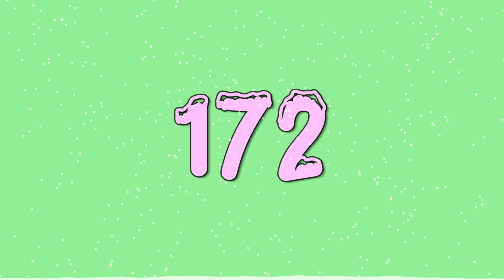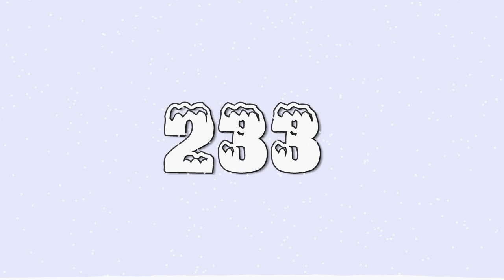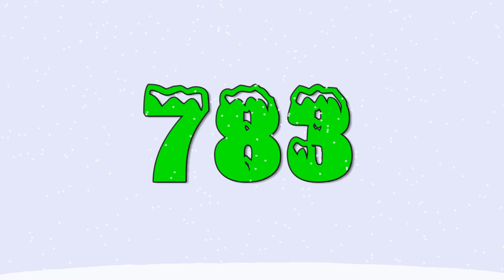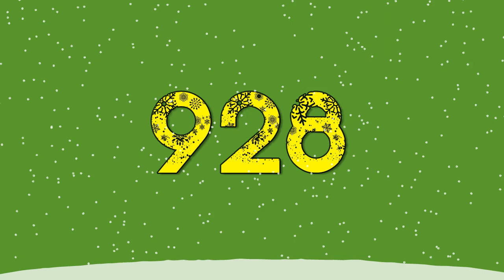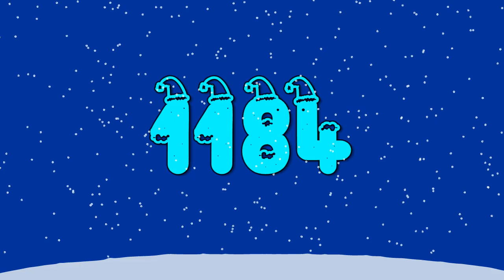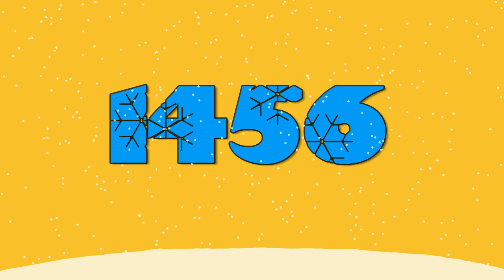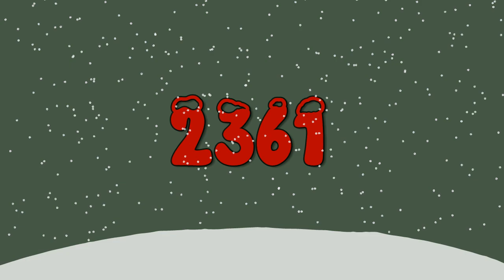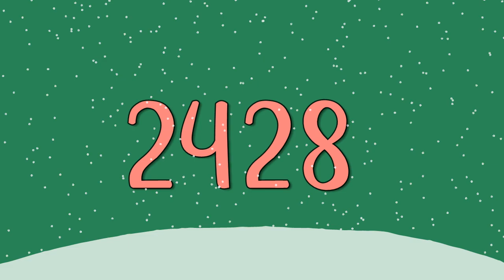"Colorful numbers: From 1 to 2500" Winter.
"Discover the magical world of numbers in the video 'Colorful Numbers: From 1 to 2500'. Each number is presented in bright and unique colors, creating a colorful palette that changes with each passing second. Watch as the numbers come to life, forming a fascinating symphony of shades. It's a short but fascinating journey into the world of magic of numbers and colors!"

winter-day
winter-city
tone-and-debs
starlight
snowy-sparkles
snowy-season
snow-traces
snowtop-caps
snowky-brush
snow-kei-2
snow-frosting
snow-for-santa
snow-bells
polar-snow
krystal
ice-season
ice-cold
icecold
hultog-snowdrift
hello-snow
eskimo-and-polar-bear
ds-snowfall
christmas-snowflake
christmas-snow
betterfly-christmas
almonte-snow